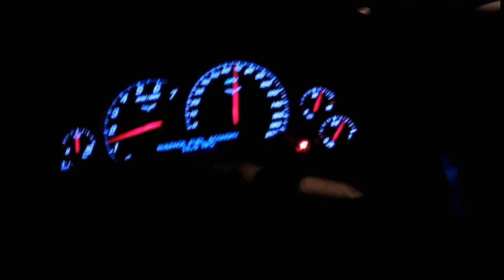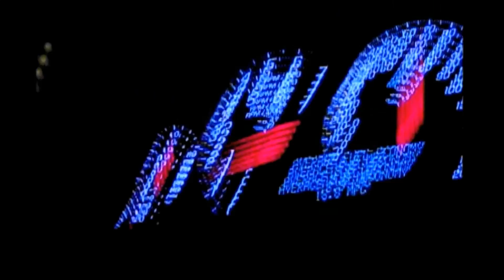Best of Morgan Page ITA - #175 - "EDX-Hyped (Club Mix)" - Video art by RetroD7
Best of Morgan Page ITA - Episode 175 -

EDX-Hyped (Club Mix)"
00:45
Believe Music
justente
Original Videography and Video Mixing by Dave Gallinson